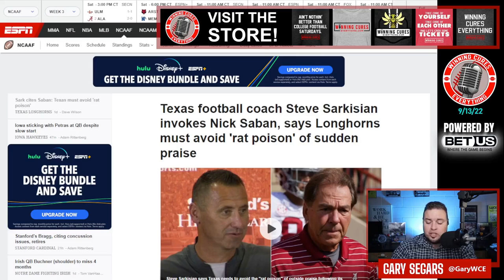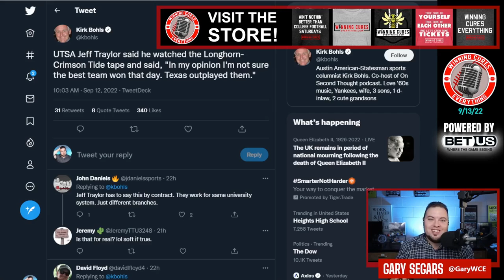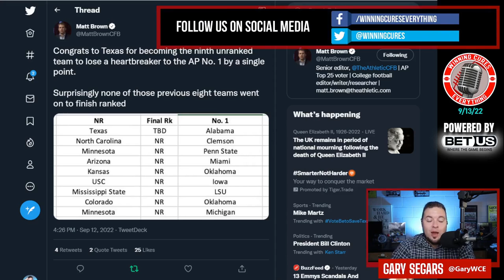What's next for Texas football after near upset of Alabama?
Steve Sarkisian and the Longhorns lost on a last second field goal to Alabama, 20-19.  So what's next for Texas?  History doesn't look fondly on unranked teams that have had close calls with AP #1 teams, and now UT has a slew of injuries with a dangerous opponent coming to Austin this week...